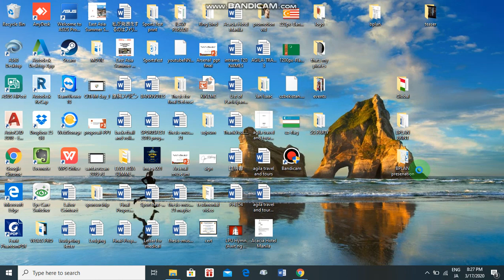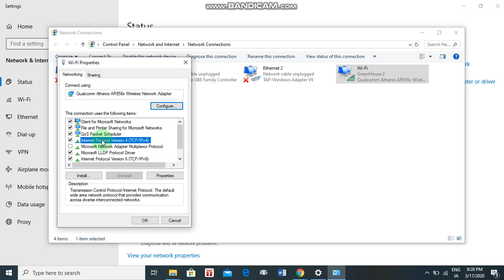how to fix and config DNS_PROBE_FINISHED_NXDOMAIN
This site can’t be reachedpowerskills.tech’s server IP address could not be found.
Try running Windows Network Diagnostics.
DNS_PROBE_FINISHED_NXDOMAIN

right click on Wifi icon click "Open Network & Internet settings
then go to change adapter settings
hover your muse to WiFI then right click on  "Properties"
go to internet protocol Version 4 (ipv4) click on properties
then go to click on use the following Dns Server addresses
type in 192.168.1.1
leave it blank on alternate Dns Server
hit OK then Close
i will refresh your ip address
Congratulations Done!

hope it works in your side